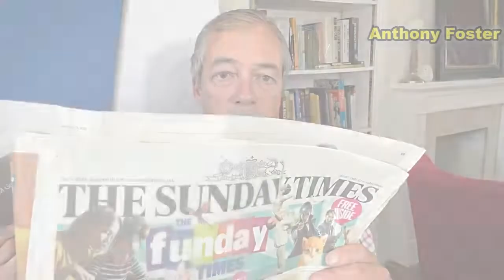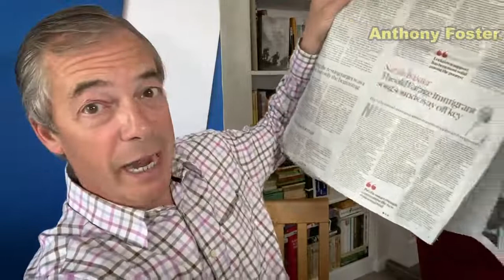Nigel Farage: The out of touch mainstream media are sneering at your concerns again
Mainstream commentators say I am wrong to highlight what is going on. They are out of touch, not me.